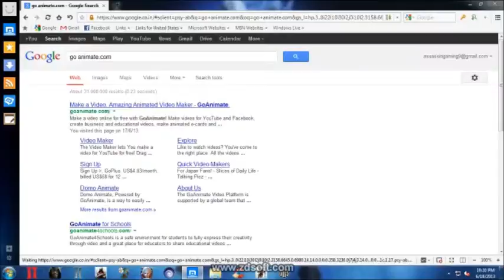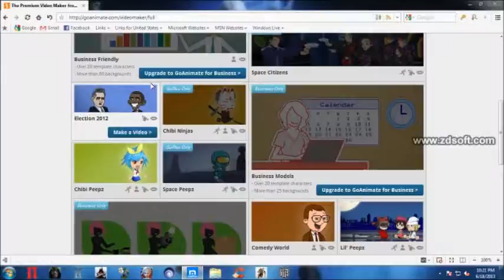how to create an best animation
i am doing this for people wonder about how to make videos so that i show this video